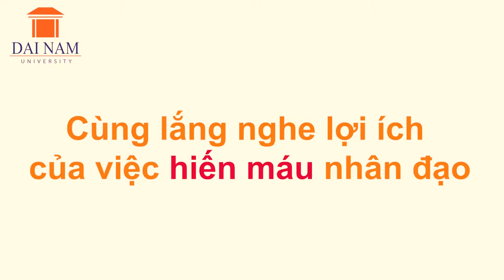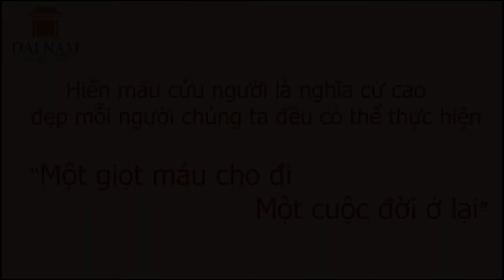Phỏng vấn vui ngày hội hiến máu nhân đạo - Trường Đại Học Đại Nam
Hotline tư vấn tuyển sinh: 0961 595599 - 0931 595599